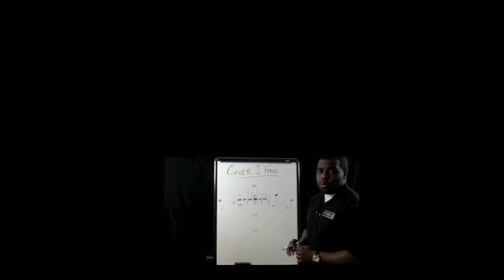Football Gameplan's NFL Week 4 Preview (Miami vs San Diego)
NFL Week 4 Preview

Miami Dolphins vs San Diego Chargers